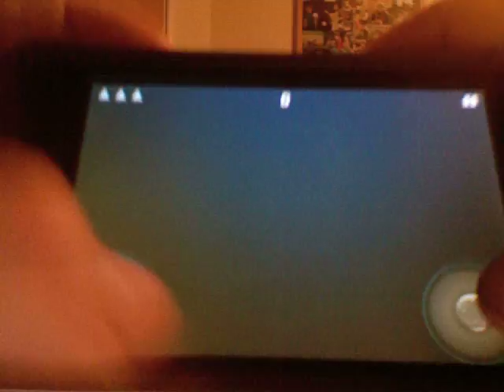BelowScape review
a review of BelowScape by 10tons